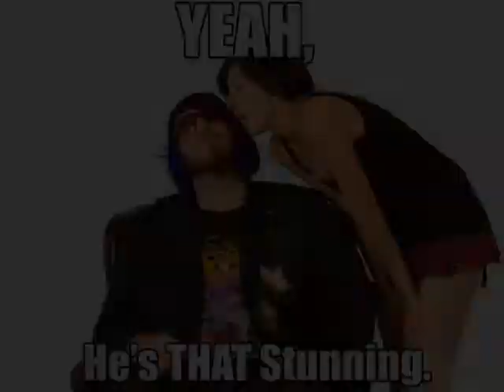TCW August Promo